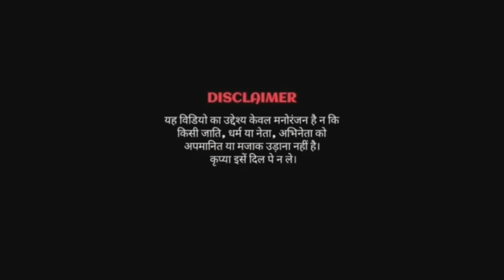Akhiyo Se Goli Maare | 90s Songs | Modi Mamta Funny Dance | Funny babu | Govinda Dance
Akhiyo se Goli maare
akhiyo se Goli maare dj song
akhiyo se Goli maare dance
akhiyo se Goli maare hindi song
Larki kamal re akhiyo se Goli maare
DJ hit song
funny babu
funny dance
dance video
modi dance
comedy video